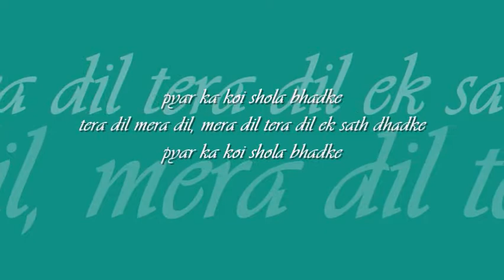pyar ka koi shola bhadke | naheed akhtar | 'dharkan' : : EMI (Pakistan) mono OST from LP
forever college classics : : pyar ka koi shola bhadke

title: pyar ka koi shola bhadke, film: dharkan (1976), artist:   naheed akhtar, lyric: tasleem fazli, music: m. ashraf, label:  EMI HMV (Pakistan)